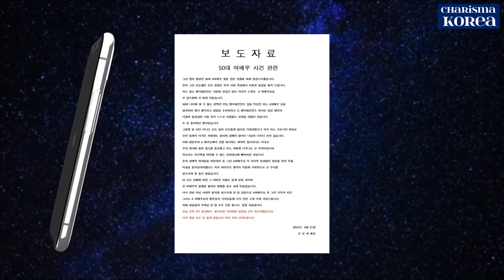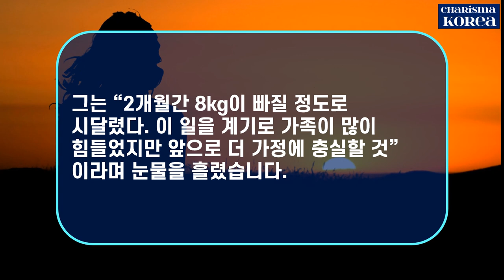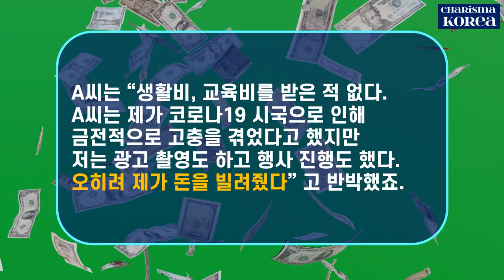[실화 극장] 50대 여배우 강력한 법적 대응 예고! 놀라운 반전이 일어나다! 남성 오모 씨, 돌연 기자회견 취소와 여배우의 명예를 실추했고, 사회적 물의를 일으킨 점을 사죄함!